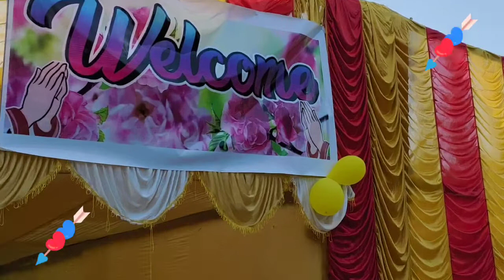Shaadi Vlogs !! No Copyright Music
Hi Guys
        This iz Sanjeev & you are watching Sanjeev Babu Official YouTube Channel...
Here I'm wid a fresh new Vlogs of Newly Couple Marriage of my Sister Jyoti Bhengra Weds Paul Mundu...Another Cute Couple .I Hope all of you will like this videos ...If U like this videos Plz Share to your friends & always keep supporting me so that I Can Entertain You all guys...

Track Info :
Title : DaySpring by Firefl!es
Genre & Mood : Dance & Electronic + Bright

C U in the NXT Fresh Vlogs
Till then GoodBye